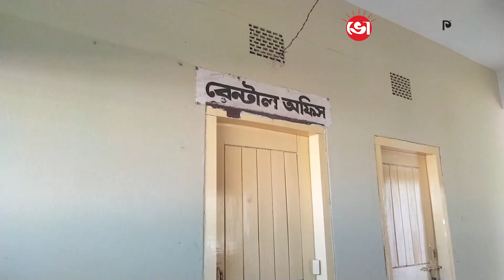১৮ বছরেও চালু হয়নি ঠাকুরগাঁও বাস টার্মিনাল | Bus Terminal | Thakurgaon | Daily Vorer Akash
১৮ বছরেও চালু হয়নি ঠাকুরগাঁও বাস টার্মিনাল | Bus Terminal | Thakurgaon | Daily Vorer Akash

Content Rights & Permissions: Daily Vorer Akash retains exclusive rights to all content featured on this channel. Permission for the use of these contents is strictly limited to Daily Vorer Akash